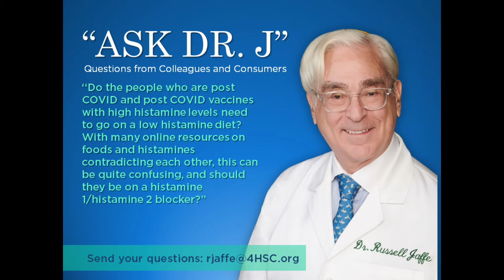High Histamine Post COVID and Post COVID Vaccine Follow-Up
On this edition of "Ask Dr. J", a customer writes in asking Dr. J to give his thoughts on someone with high histamine levels after they have had COVID or receiving the COVID vaccine and booster. Tune in to hear what Dr. J. has to say!